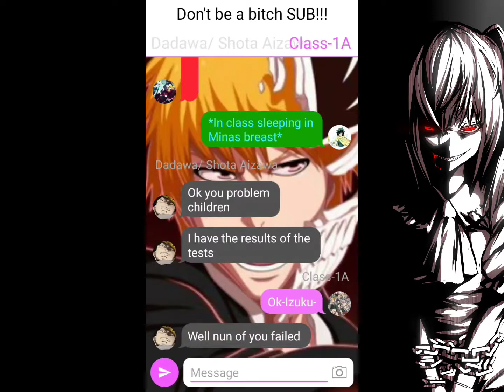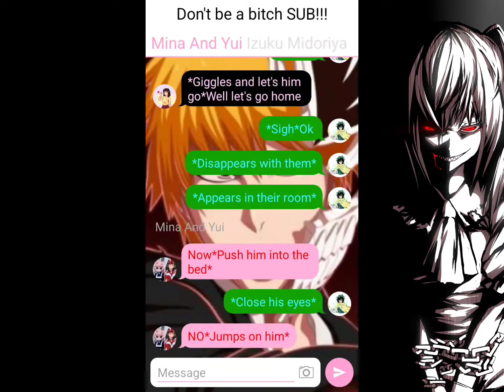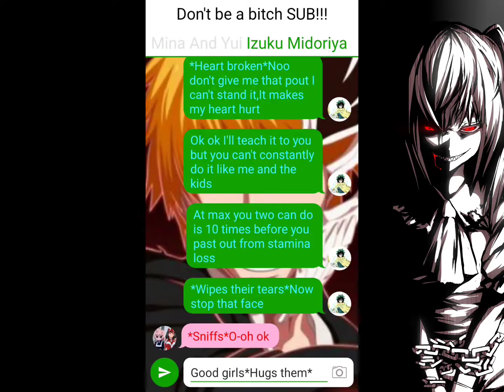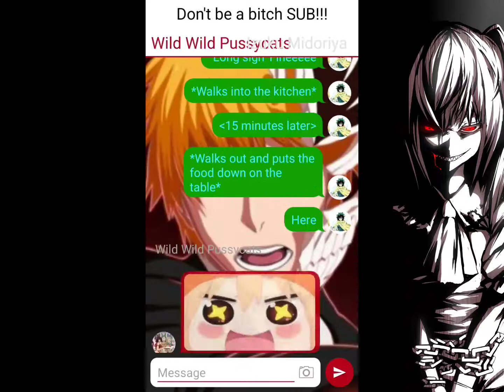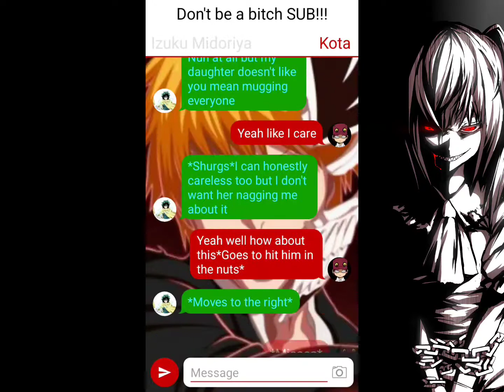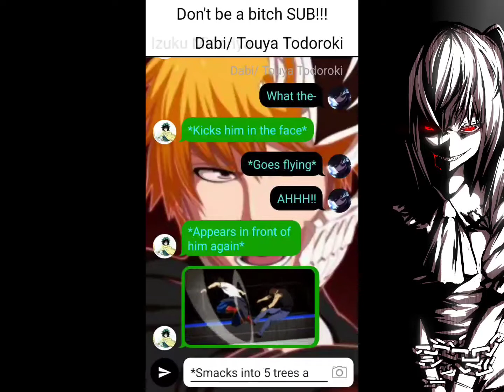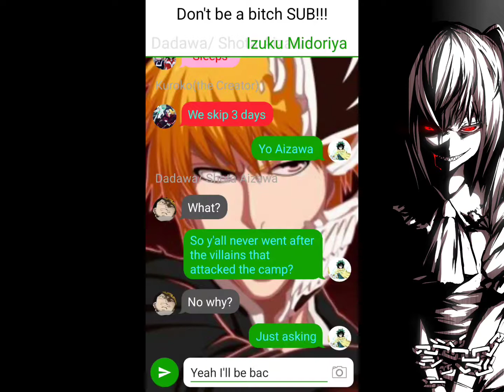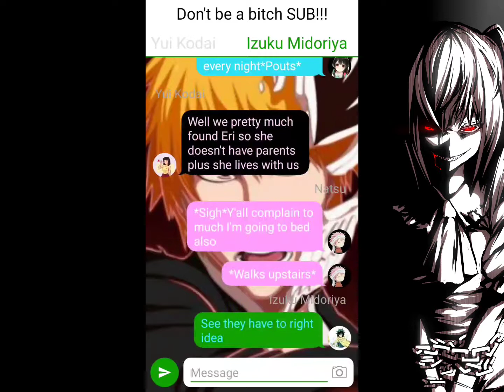100%Izuku(Part 5)(Izuku x Mina and Yui)